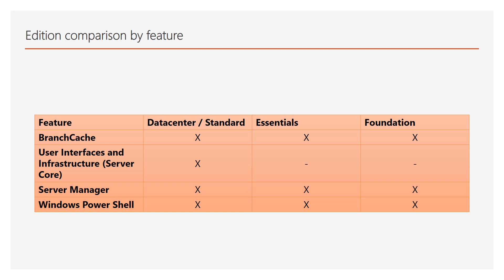Promo: Windows Server 2012 Full Tutorial Track for beginners : Windows Server 2012 Tutorials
Windows Server 2012 is an operating system built by Microsoft and is the successor of Windows Server 2008 R2. Windows Server 2012 is the server-edition of Windows 8 and is available since September 2012. Its minor update (Windows Server 2012 R2) is available since October 2013.
In this Tutorial I explained :
1:- What is windows server 2012
2:- Basics of windows server 2012
3:- Minimum Requirements of installation
4:- Difference between editions
5:- New features of windows server 2012